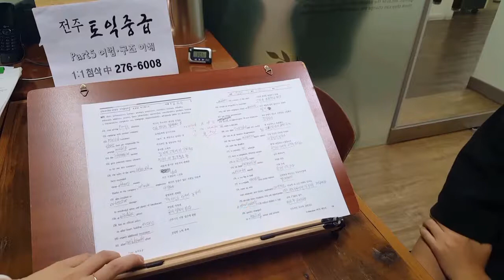전주토익학원 실전 중급 전북대 탑외국어학원 190730